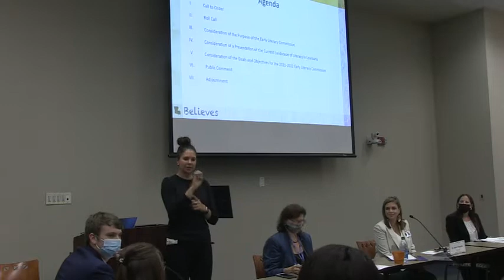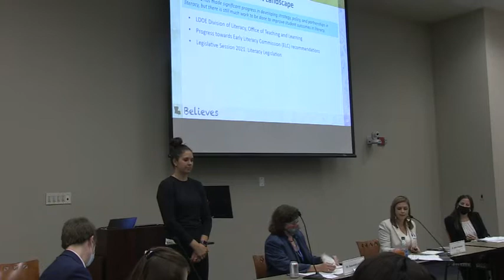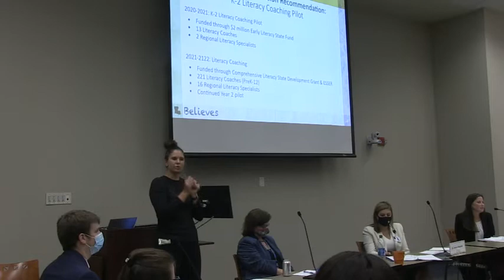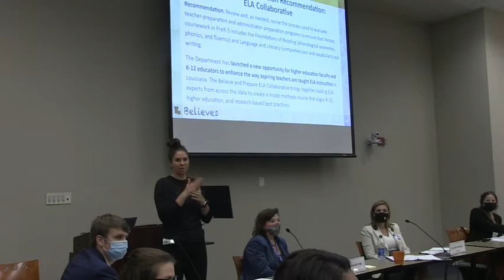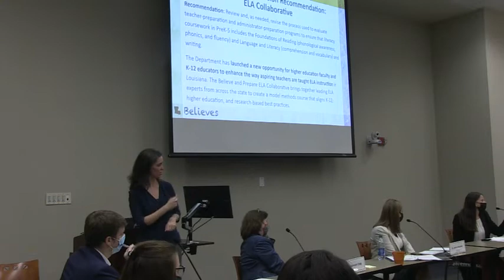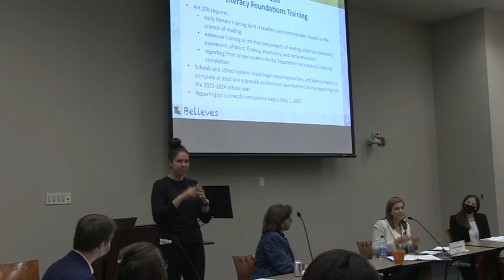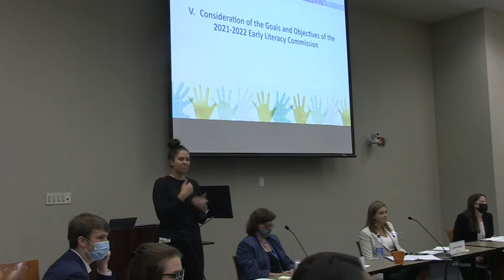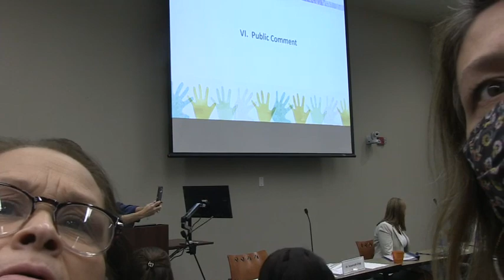Early Literacy Commission Meeting (10.15.21)